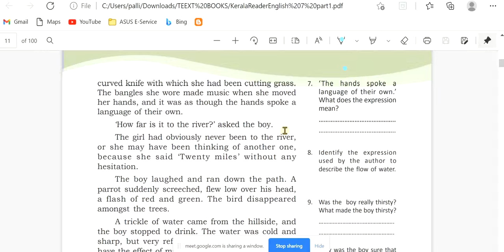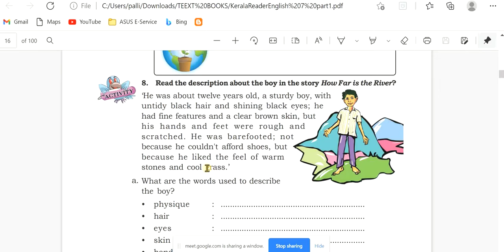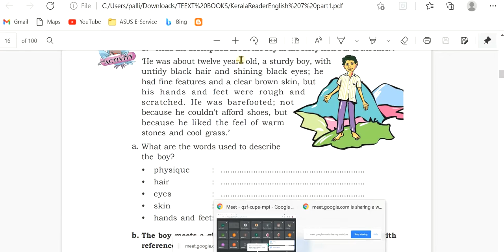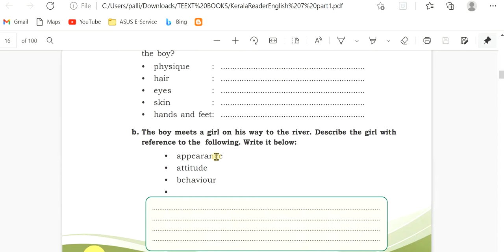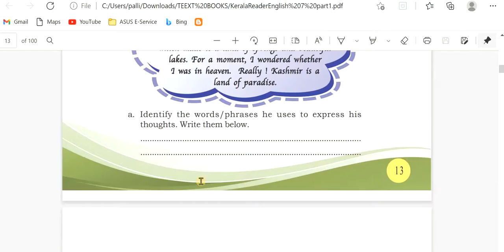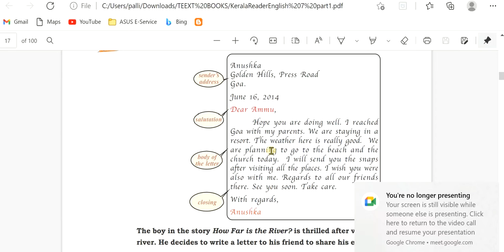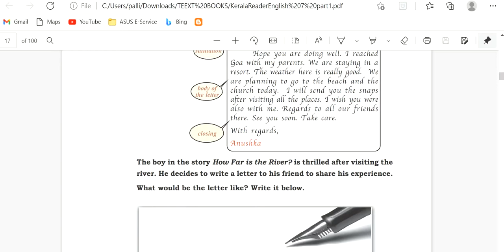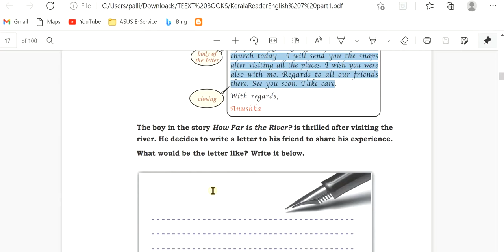Standard 7 English "HOW FAR IS THE RIVER" -Text book Activities -Google meet online class 23/07/2021